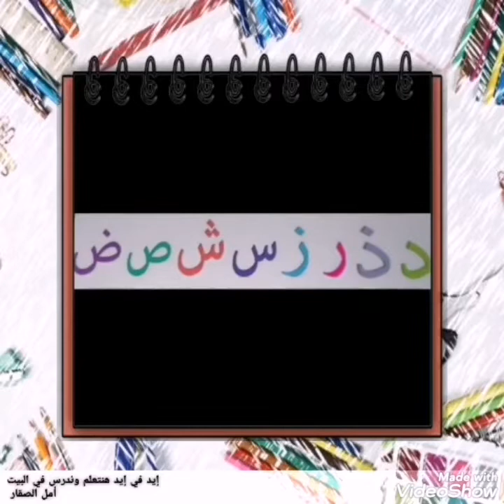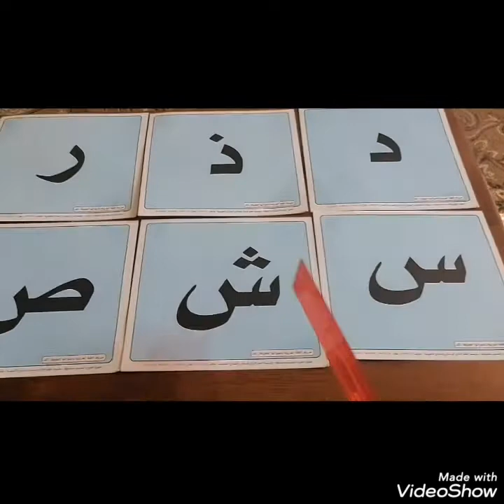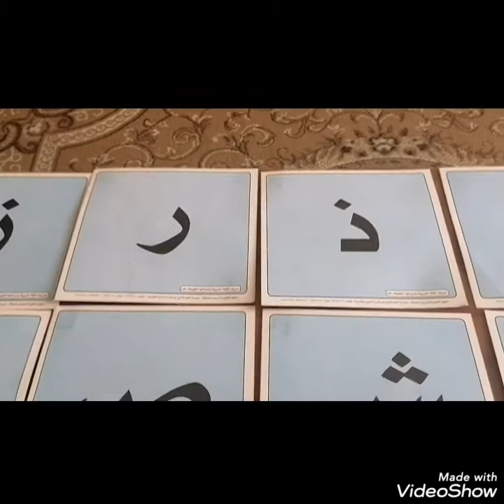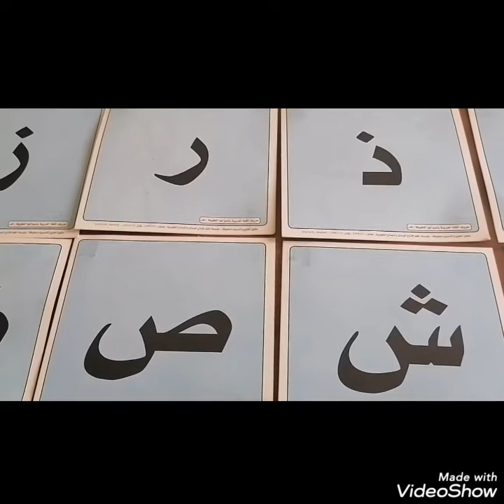حروف الهجاء الجزء الثاني تأسيس (إيد في إيد هنتعلم وندرس في البيت)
د / ذ / ر / ز / س / ش / ص / ض
تكرر الحروف خمس مرات على الأقل
مراجعة الحروف السابقة ضروري
مع تمنياتي لكم بالتوفيق